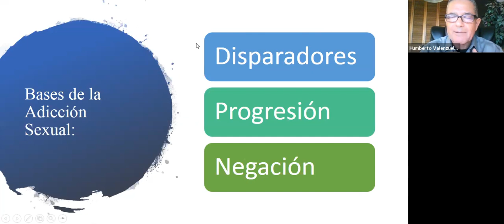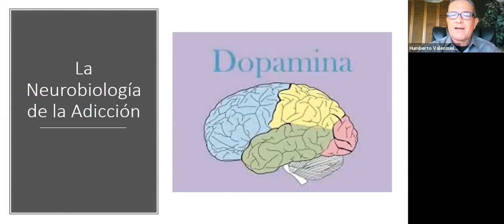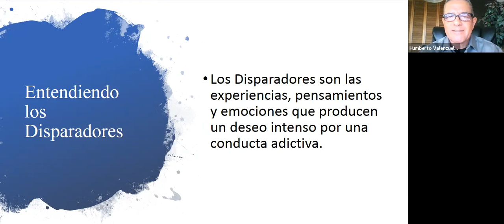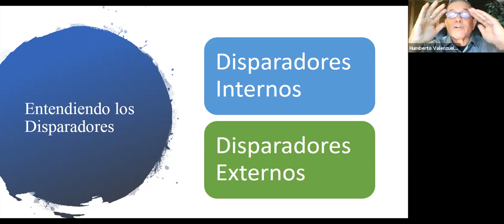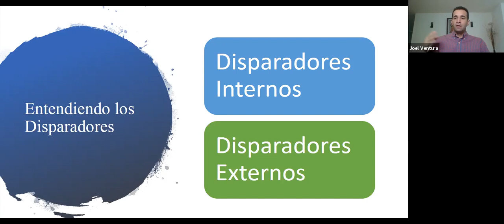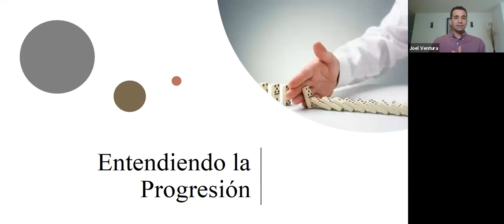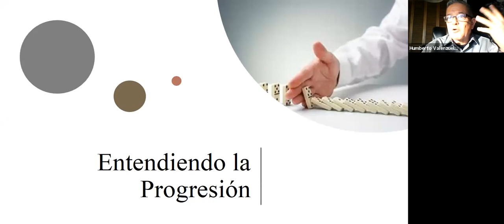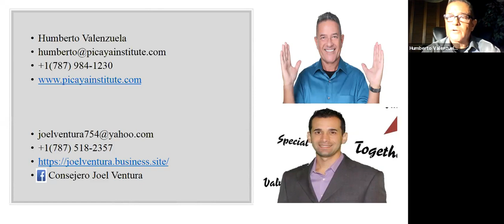Humberto Valenzuela, SPANISH LANGUAGE, Dec 4, 2018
This SPANISH LANGUAGE Sex Addiction 101 (adicción al sexo) Webinar, hosted by Humberto Valenzuela, took place December 4, 2018 on SexandRelationshipHealing.com.